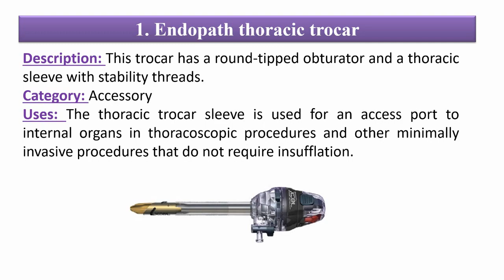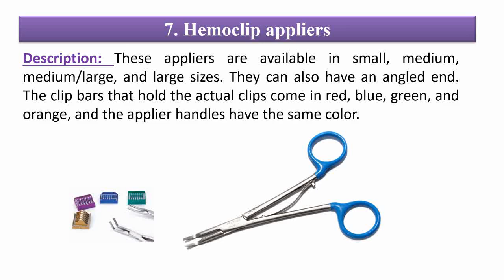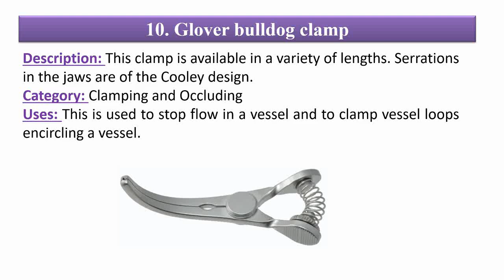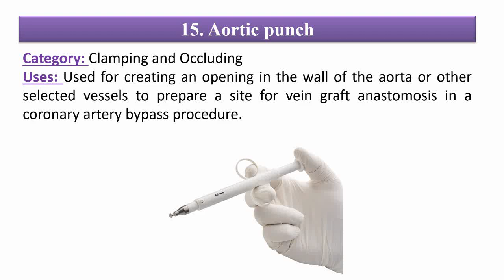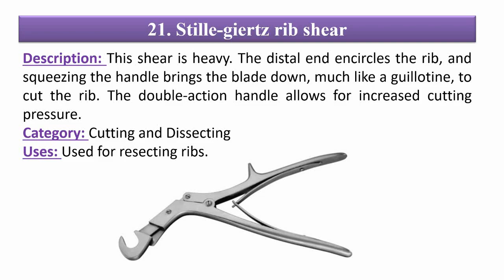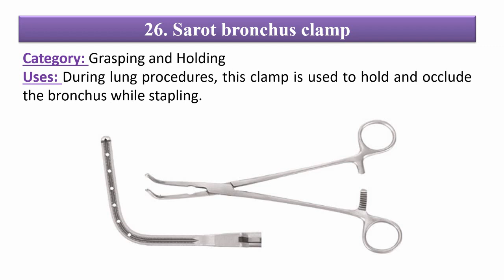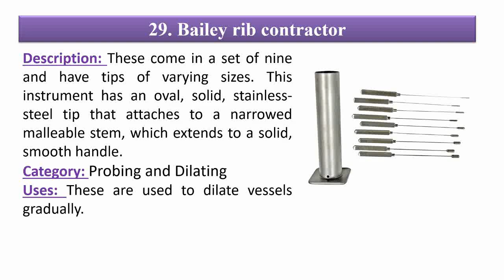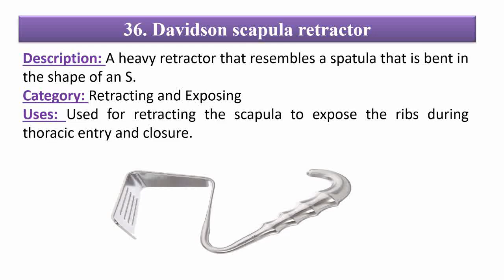Cardiothoracic and Vascular Instruments with PDF Notes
In this video Cardiothoracic and Vascular Instruments explained with Images.
CARDIOTHORACIC AND VASCULAR INSTRUMENTS
Hope you like this video very much.
1. Endopath thoracic trocar
Uses: The thoracic trocar sleeve is used for an access port to internal organs in thoracoscopic procedures and other minimally invasive procedures that do not require insufflation.
2. Grunwald suture ring
Uses: Keeping numerous sutures properly arranged during cardiac valve replacement procedures.
3. Vorse tubing occluding clamp
Uses: This clamp is used to clamp off tubing and cannulas.
4. Debakey bulldog clamp
Uses: Used for clamping off the flow in a vessel. The jaws are serrated with the DeBakey design.
5. Diethrich bulldog clamp
Uses: This small clamp is used to impede the flow in a vessel.
6. Glover bulldog clamp
Uses: This is used to stop flow in a vessel and to clamp vessel loops encircling a vessel.
7. Hemoclip appliers
Uses: This instrument is used to clip side branches on vessels instead of tying with suture material.
8. Cooley clamp
Uses: Used for total occlusion of a vessel.
9. Satinsky vena cava clamp
Uses: Used for partially occluding vessels. This clamp is sometimes used to encircle the superior or inferior vena cava before placement of umbilical tape around the vessel. It is also sometimes used to clamp the atrial appendage.
10. Glover bulldog clamp
11. Javid carotid artery clamp
Uses: Used during a carotid endarterectomy procedure to secure the Javid shunt in the carotid artery when diverting the blood flow away from the operative site.
12. Fogarty clamp with jaw inserts
Uses: This is a vascular clamp with soft jaws for vessels as well as graft material.
13. Debakey aortic clamp
Uses: This is a multiple-use clamp. It can be used for partial occlusion or total occlusion. It is also used to tunnel under the tissues to pull a graft through to its distal anastomosis.
14. Debakey sidewinder aorta clamp
Uses: This is an aortic occlusion clamp. This clamp is often used on the aorta during AAA repair when there is limited room for a cross-clamp.
15. Aortic punch
Uses: Used for creating an opening in the wall of the aorta or other selected vessels to prepare a site for vein graft anastomosis in a coronary artery bypass procedure.
16. Diethrich scissors
Uses: These scissors are used to extend an opening in an artery or vein.
17. Jamison scissors
Uses: These scissors are used to dissect plaque out of an artery and to cut arterial branches when taking the mammary down. They are fine dissection scissors.
18. Lebsche knife
Uses: Used for opening the sternum lengthwise.
19. Farabeuf rasp
Uses: Care should be taken to protect the edges of the blades against chipping or gouging.
20. Gluck rib shear
Uses: Used for resecting ribs.
21. Stille-giertz rib shear
22.Sauerbruch rib rongeur
23. Sternal saw
Uses: This is used to create a median sternotomy; it opens the chest by sawing through the sternum.
24. Doyen rib raspatories
Uses: This pair of instruments is used to scrape periosteum from rib bones before cutting.
25. Matson rib stripper and elevator
Uses: Used for scraping periosteum from rib bone before cutting with a shear
26. Sarot bronchus clamp
Uses: During lung procedures, this clamp is used to hold and occlude the bronchus while stapling.
27. Duval lung forceps
Uses: Used to grasp and hold lung tissue.
28. Bailey rib contractor
Uses: This instrument is used to approximate the ribs and hold them until sutures can be placed and secured after a thoracotomy.
29. Bailey rib contractor
Uses: These are used to dilate vessels gradually.
30. Allison lung retractor
Uses: This is used to retract lung tissue.
31. Mitral valve retractor
Uses: Used to retract the atrium during mitral valve procedures.
32. Finochietto rib spreader
Uses: Used for spreading ribs for exposure of the chest cavity.
33. Finochietto rib spreader
Uses: This is used to expose coronary arteries in adipose tissue during bypass surgery.
Uses: Used for retracting the scapula to expose the ribs during thoracic entry and closure.